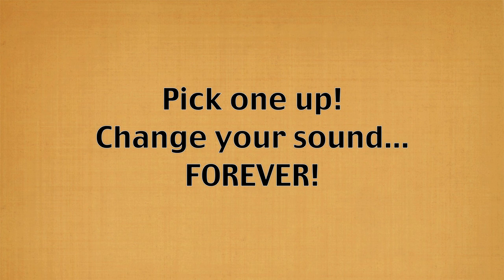Dual Tap Delay: Pedal Combinations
The clamor for this pedal has been overwhelming. Almost 4 years in the making, and now about to be released to the masses, the new Dual Tap Delay is not only one of a kind, it's a brand new direction for Visual Sound. Here begins the V3 Series of pedals. Over the next few videos you will experience not only the beautiful sounds it produces, but the quality and ease of use that Visual Sound has come to be known for. Real Tone For Real People; and the all new Dual Tap Delay... says it all.

Pick one up soon and change your sound... forever!